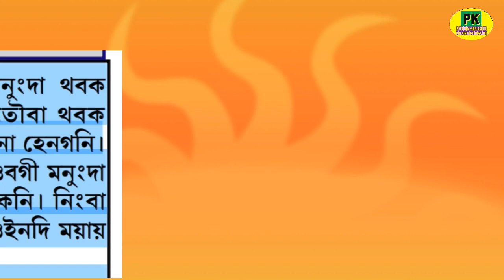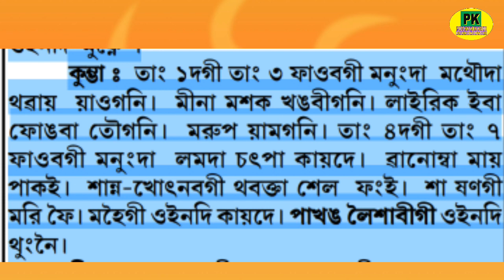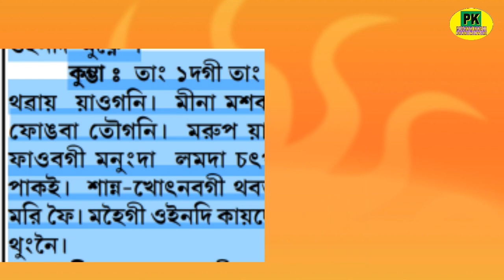CHAYOLGI RASHI FAL (1/3/20-7/3/20)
Chayolgi puthokchabani